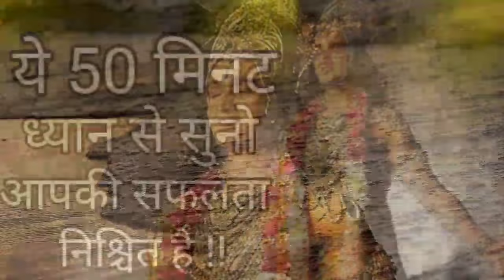Krishna vani | krishna motivational speech | krishna vani all part | moral motivation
Krishna vani | krishna motivational speech | krishna vani all part | moral motivation krishna motivational speech in hindi | krishna vani in hindi @MORALMOTIVATION

I'm on Instagram as @moral_motivations. Install the app to follow my photos and videos.

Life advices by Krishna
How to live a Good and Happy Life by Krishna
Life tips and tricks by Krishna
Learn Life Hacks by Krishna
Krishna talking about Life
radha krishna motivational video
radha krishna
radha krishna vani whatsapp status
krishna vani
krishna bani star bharat
latest krishna vani star bharat
radha krishna serial
radha krishna star bharat song
motivation by lord krishna
krishna vani all part
 radha krishna serial songs

-1 only used bits and pieces of videos to get the point across where necessary.